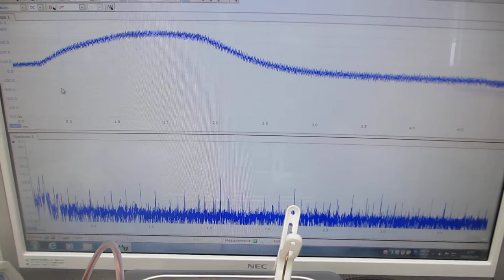水槽表面（超音波洗浄・攪拌・・）の表面改質（応力緩和・均一化）技術